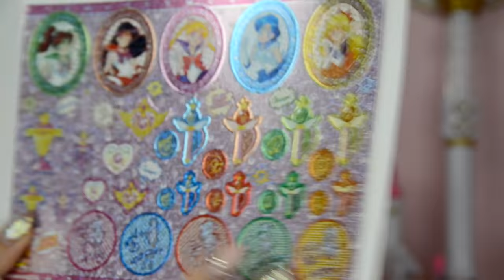♡ MAGICAL GIRL ANIME CON HAUL ♡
HEY YOU ♡ I also just made a shiny new page solely for my cosplay stuff, so please give me a cheeky like if you want to see more of my cosplays!